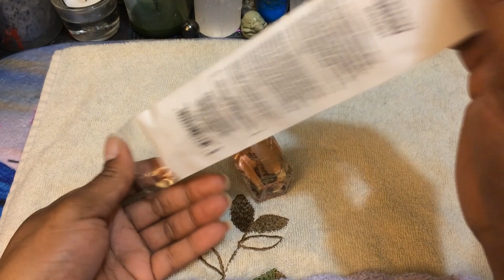🦋 (TIMELESS)) How to get the gel off your own nails easily. Quarantined. TAROT TAROT